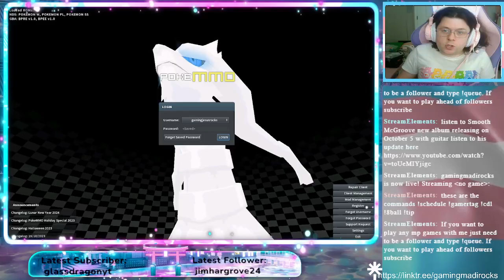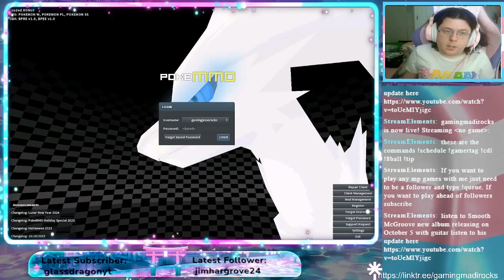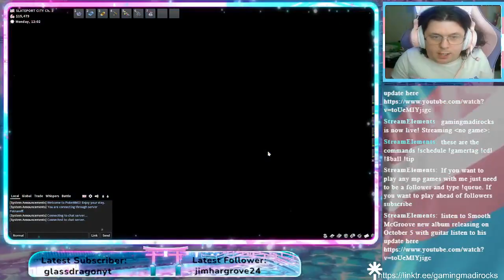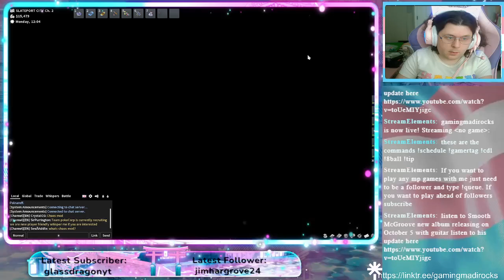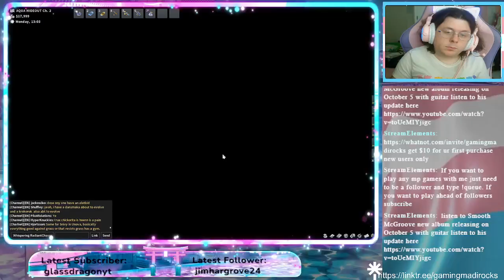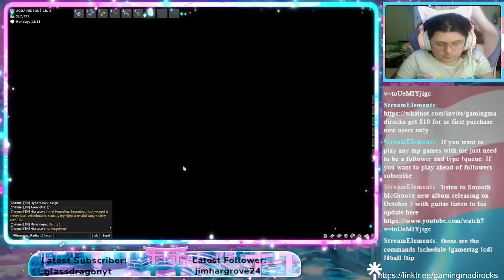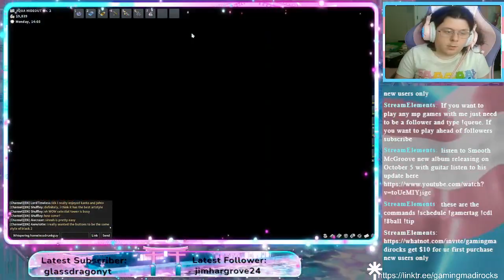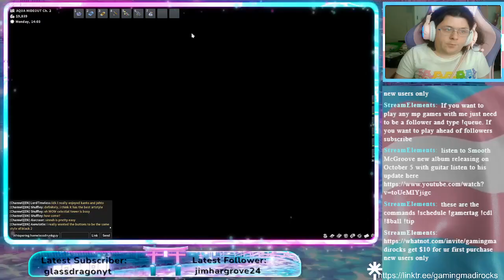Pokemon mmo hoenn region ep26 what is team aqua up to in their hideout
each episode of pokemon mmo are live streamed on trovo in 2 to 5 hours.  each episode may be separated  up to shorter episodes  over 2 to 3 hours long execpt this episode
if you want to play with me just come over to the streams

MY LINKS
other channel and stream

RADEON 6700XT
EVGA 100OGT
(2X) 1TB OF SSD  storage
ROG B550-F GAMING mobo
(2X) WARHAWK 16GB

MY STREAMING LAPTOP SPECS
CPU: AMD ryzen 7 4800H
GPU: GTX 1650TI
RAM: 16g
SSD: 512 GB
HDD 1TB
Windows 11